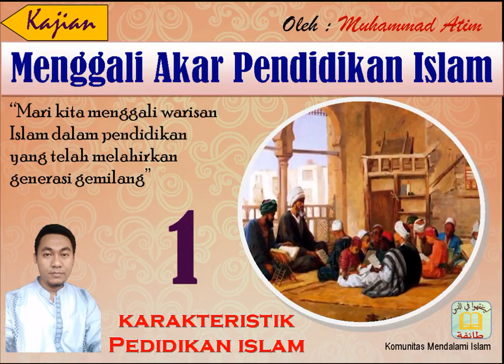Kajian Kitab Online - Pendidikan Islam 1 - Karakteristik Pendidikan Islam